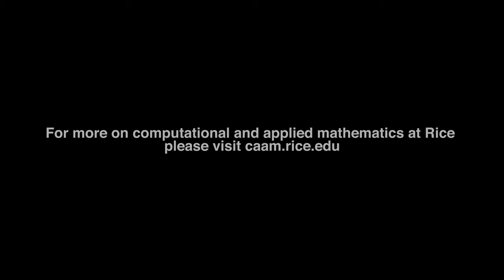Richard Tapia wins AAAS Public Engagement with Science Award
Rice University computational mathematician Richard Tapia has won the American Association for the Advancement of Science's 2016 AAAS Public Engagement with Science Award. The honor specifically recognizes Tapia's "remarkable career blending world-class scholarship, admirable mentoring and profound contributions to science, technology, engineering and mathematics education and public engagement." Tapia, the son of Mexican immigrants who was the first in his family to attend college, joined Rice's faculty in 1970 and parlayed a stellar academic career that included many of the nation's highest scientific honors into a platform for advocating academic diversity and encouraging women and underrepresented minorities to become university professors.